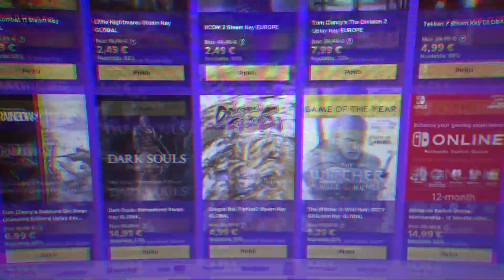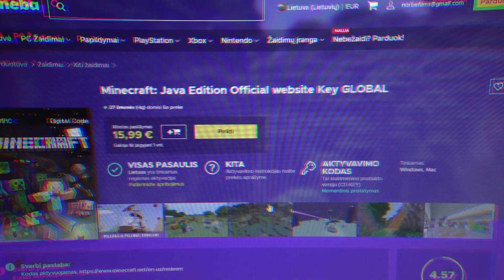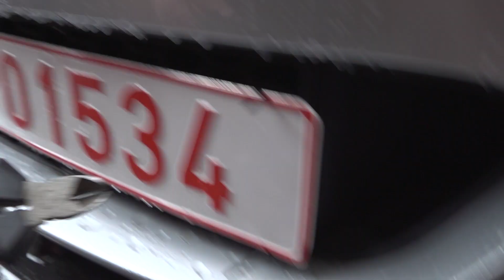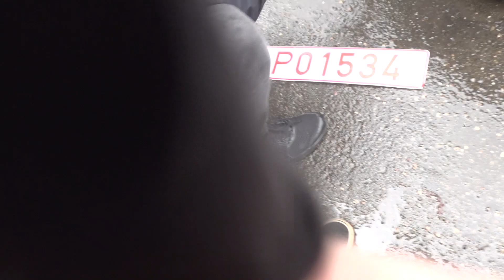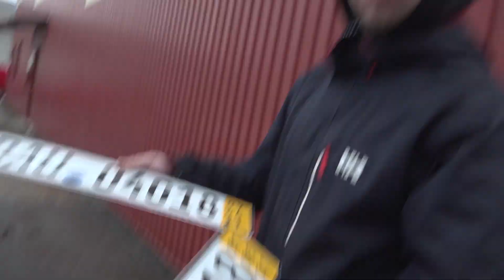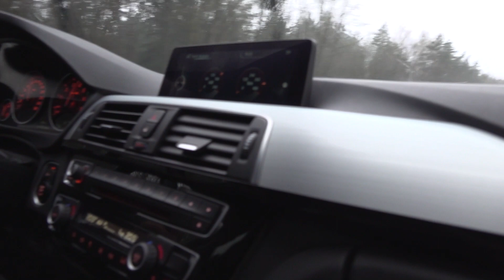ATSISVEIKINIMAS SU F30 340...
ENEBA.com - pirk PC, Xbox, PS4 žaidimus. Panaudok kodą norbefilms ir gauk papildomą 3% nuolaidą visiems ENEBA žaidimams
Nebežaidi? Parduok! Pirmieji pardavėjai gauna 5€ bonusą!